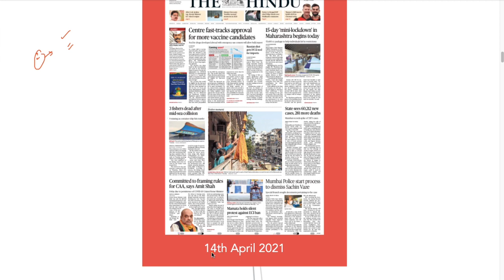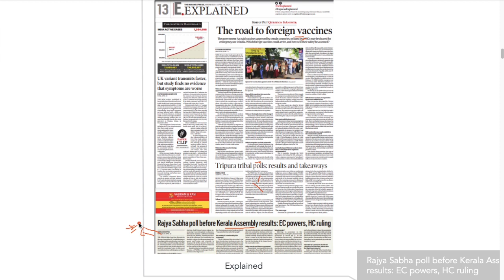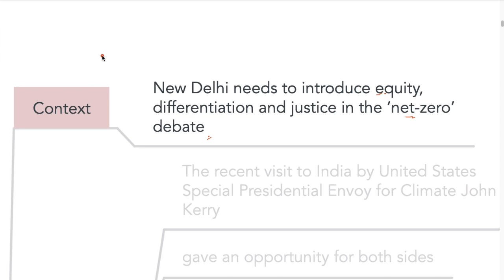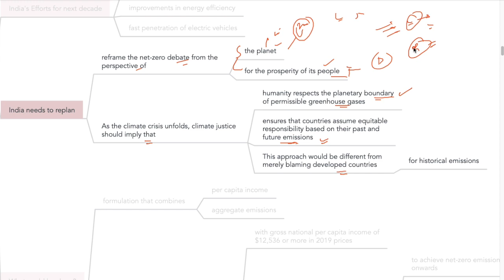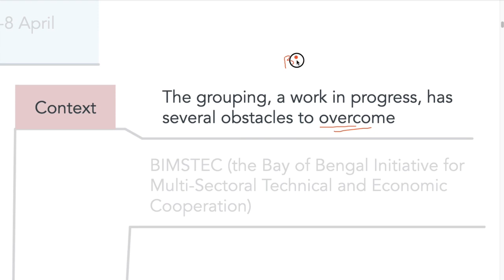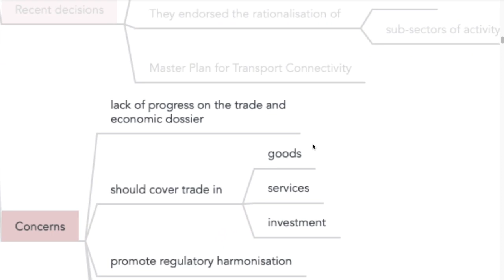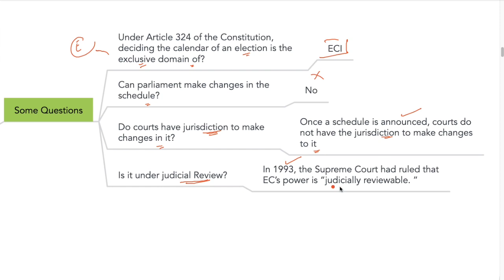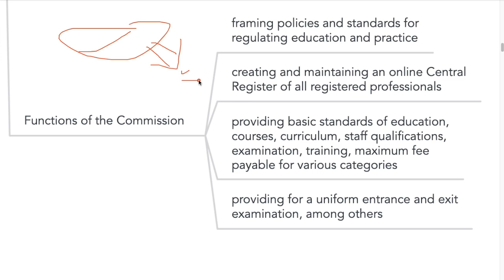14 April 2021- The Indian Express & The Hindu newspaper analysis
The National Commission for Allied and Healthcare Professions Bill, 2020
(NCAHP)